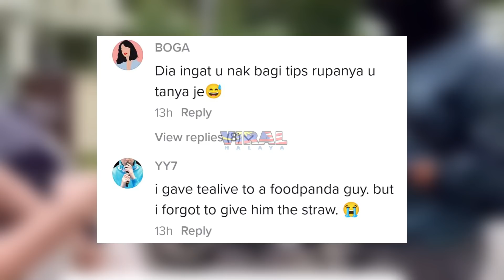BIAR BETUL, TENGOK APA LELAKI NI BAGI KAT ABANG RIDER TU...